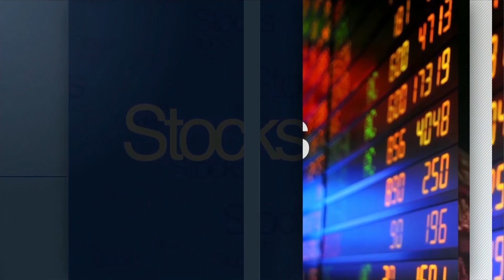ECONOMICS 101 - Mr. Trust Chikohora, Executive Chairman (POLAD), Mr. Zack Murerwa [Live On ZBCTv]